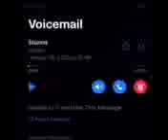8A316192 C748 4AAC B42B 901E097198EC